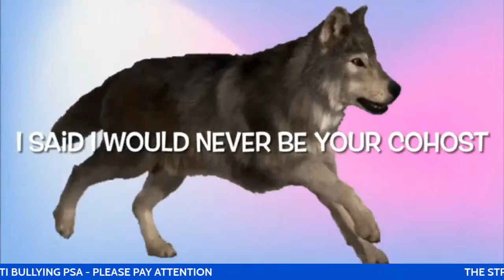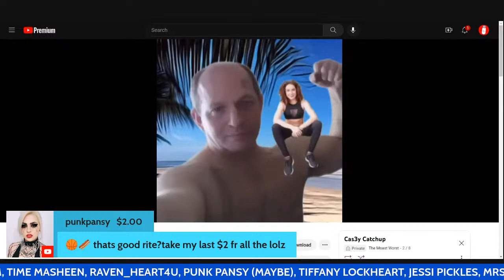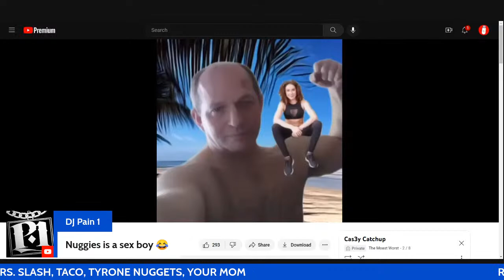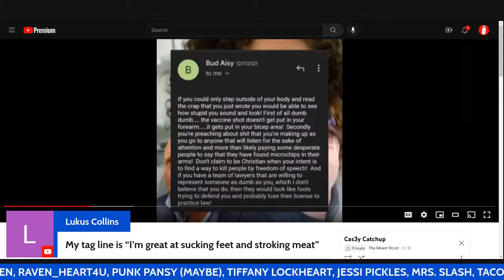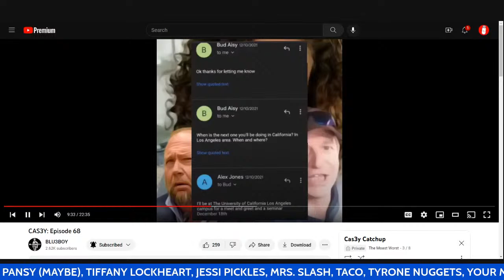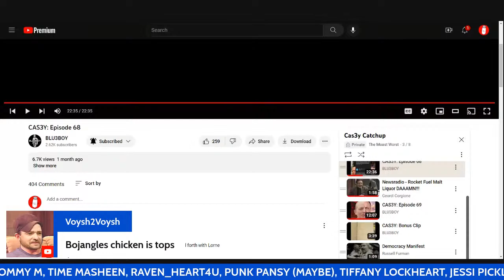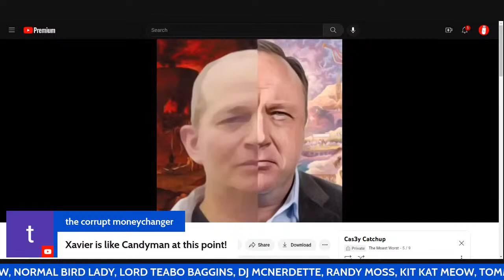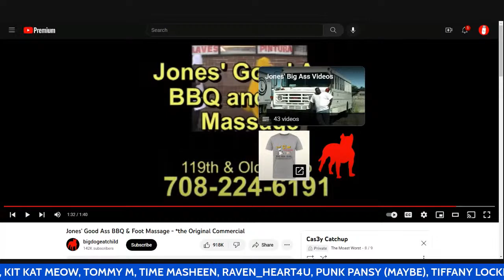Lorne Got All Kinda' Girls | Cas3y Catchup (With Slothcat)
We're not friends, we're not foes, we're MoNegroes:  Episode 4 featuring @SlothCat

 @lornearmstrong4028   and Cas3y have a lot to discuss

Call 67
Call 68
Call 69

Thank you @BLU3BOY

Least Favorite Cohost? @evillittlemcnuggets

Thumbnail: Lauraleesa